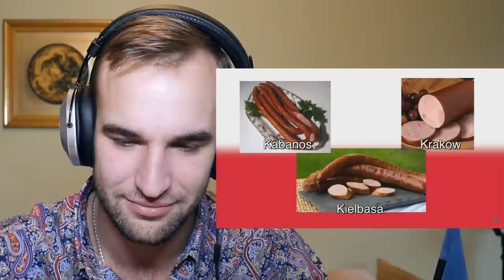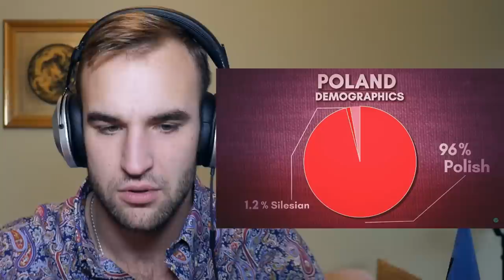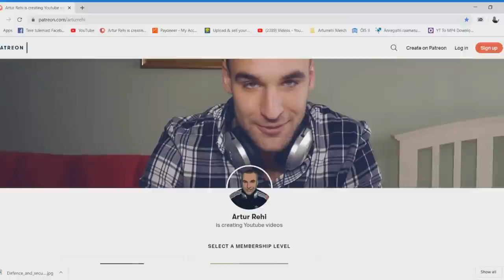Estonian reacts to POLAND (Geography Now)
Vanemuise 63-13, Tartu, Estonia, 50410

Bye bye!